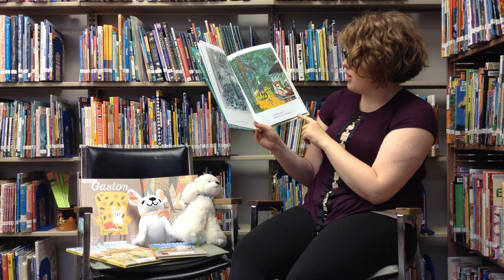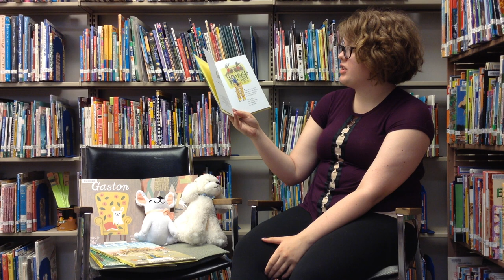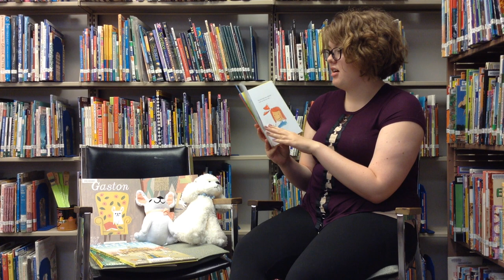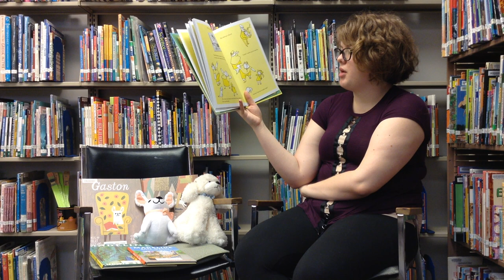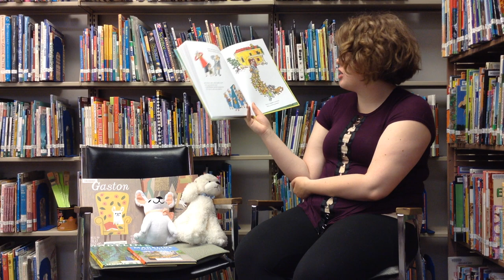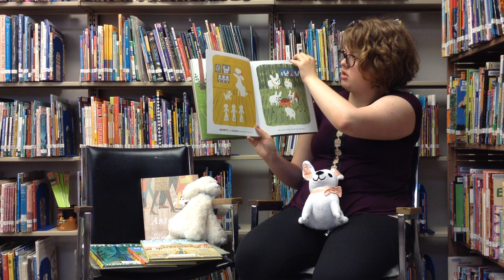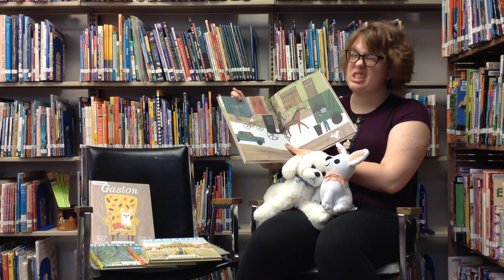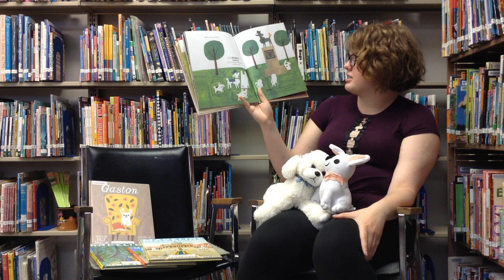STORY TIME 07102020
Join us on YouTube Monday, Wednesday and Friday mornings at 10:30 AM to connect with the library for a fun story time to support early literacy and reading readiness. All are welcome to view.